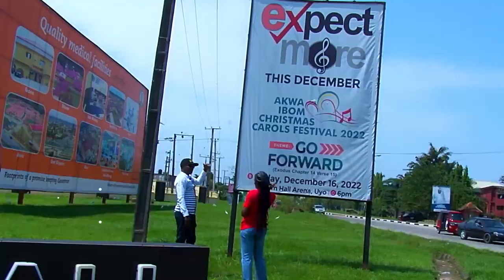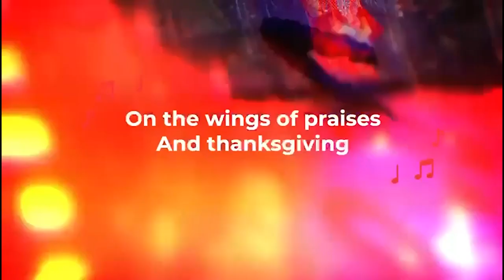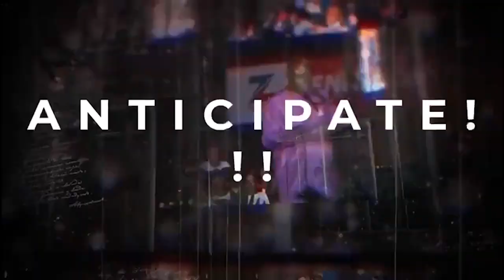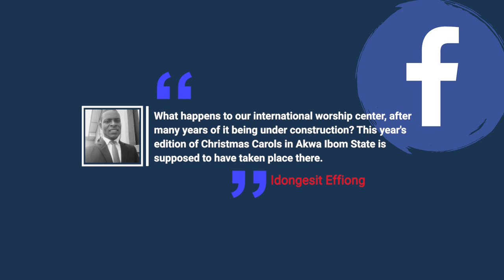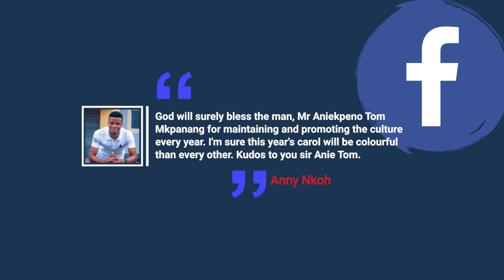AKWA IBOM CHRISTMAS CAROLS FESTIVAL 2022: The Aniekpeno Tom Mkpanang Preview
Exclusive Tour Session with Michael BUSH, Oluchi Arisa and Aniekpeno Tom  Mkpanang, the Project Director of AKWA IBOM CHRISTMAS CAROLS FESTIVAL
A Complete Media Company: We are Publishers, Independent Producers, and Owners of the brand, BUSH HOUSE NIGERIA. We are makers of some compelling Radio, Television, and Online Programmes including 20 QUESTIONS, AKWA IBOM CALLING, and Michael BUSH PLC
We are here to entertain you with broadcast television programmes of great quality and integrity.

For more about us, please visit BUSH HOUSE NIGERIA Corporate Headquarters at Plot 85, Block V, Akwaima Estate, Off Aka Etinan Road, Uyo, Nigeria.